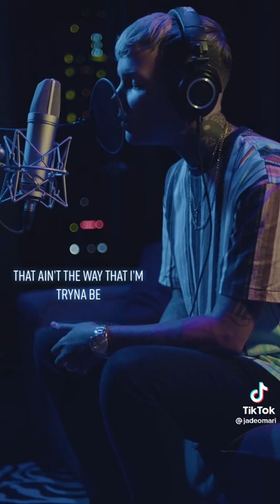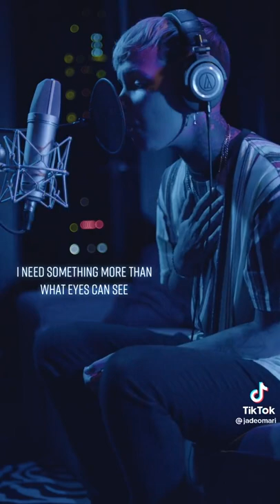jade omari-Relief (tiktok-trending hit) Show Some love... I can't get enough listening.